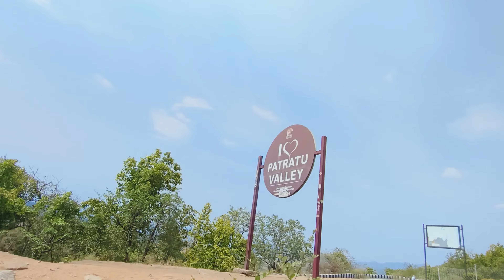Patratu Valley 2024 Ranchi Jharkhand || Vinit Anand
Patratu Valley Jharkhand || 😱🫣🌎